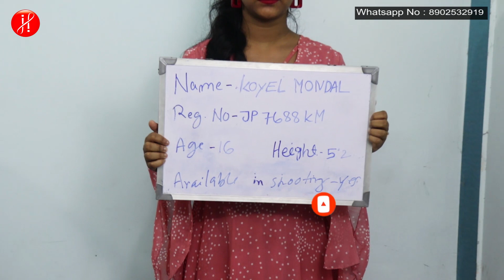New Auditions For Female Artists 2022 in Kolkata Movie/Web Series